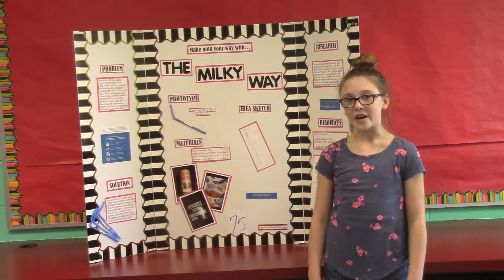Sarah Heffernan The Milky Way